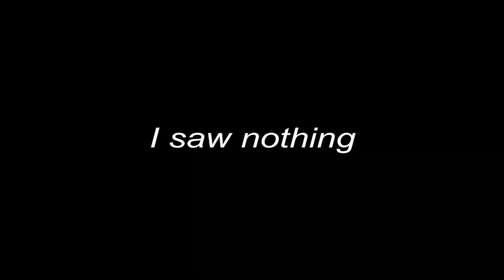100's of Canada Geese, Early morning goose hunt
I found hundreds of Canada geese on this early morning hunt.